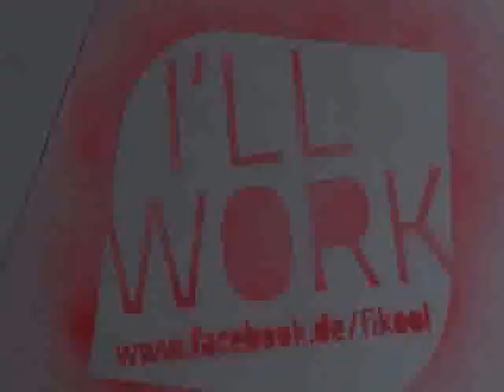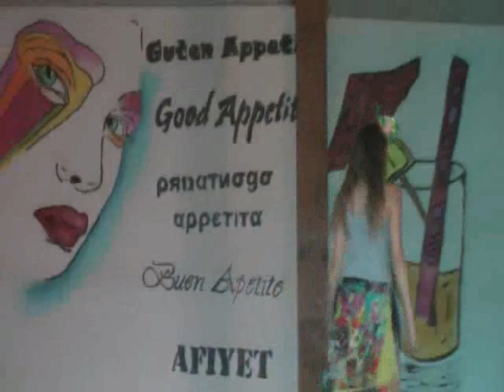modenschau FOS web